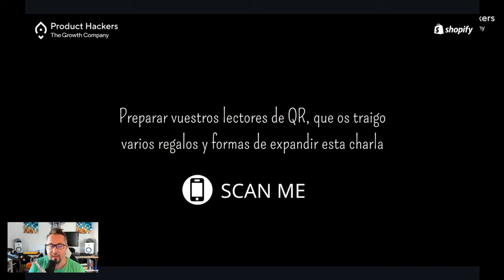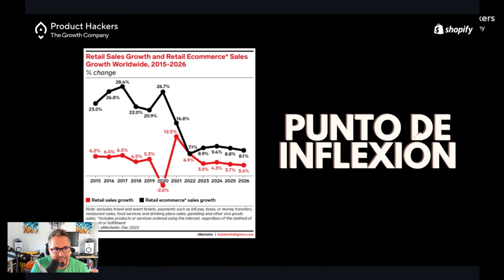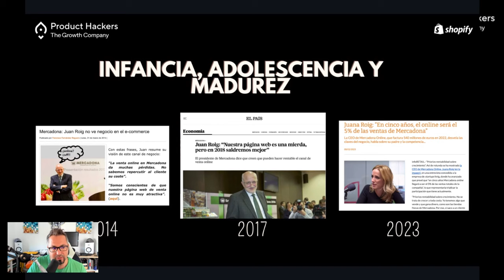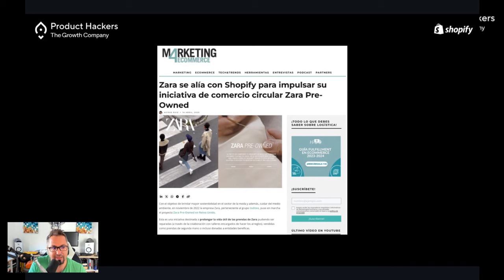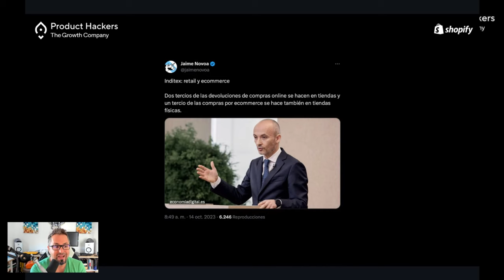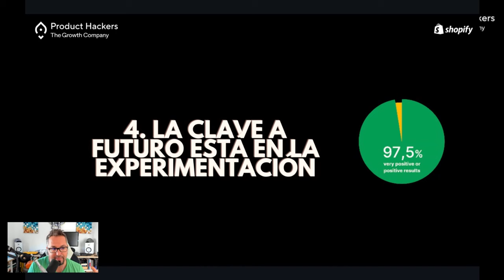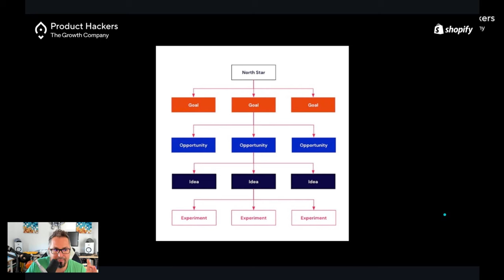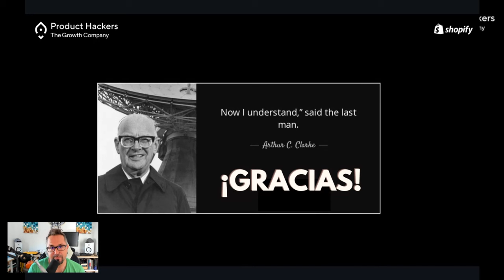El fin de la infancia del eCommerce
En esta edición especial, Corti habla del fin de la infancia del eCommerce, que fue el tema principal de la charla que dio en el Shopify Arena del eShow Madrid 2023.

Corti analiza la evolución del sector eCommerce desde los 2000 hasta suponer un 19,5% del sector de Retail en 2023, pasando por el punto de inflexión en 2020. También habla de la importancia de diversificar canales de adquisición y el cambio de visión de las grandes corporaciones.

Además, habla del eCommerce como estrategia de ventas contando los ejemplos de Zara y Nike, el crecimiento de las marcas Blue Banana, Platanomelón, Castañer, PDPAOLA, TropicFeel y HOFF, el estado de la tecnología en eCommerce y la importancia de la experimentación y la IA.

🧪 Adáptate o Muere: el Rol Vital de la Experimentación en Empresas